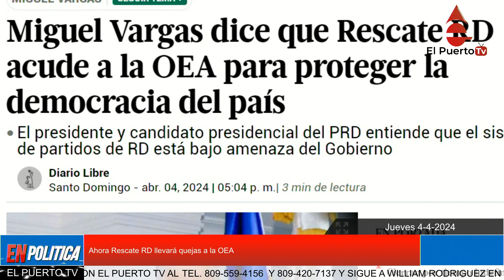Ahora Rescate RD llevará quejas a la OEA